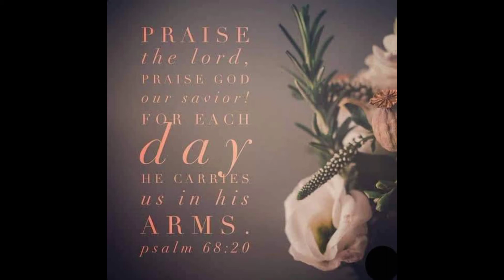Nilupak na Saging (Version ni Papa Randy) | Shandy Vlogs